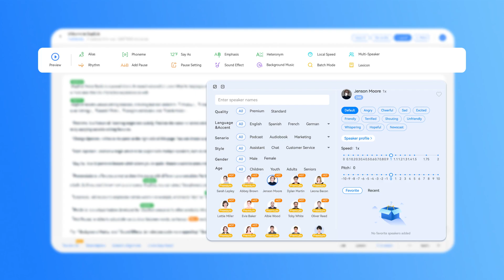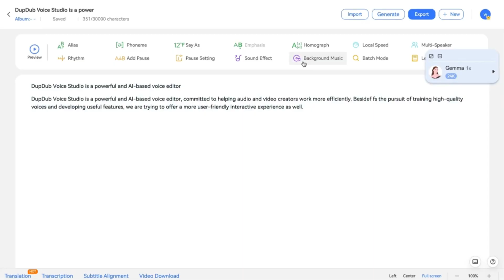DupDub Tool Tutorial - Text-To-Speech Studio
DupDub, your next-generation AI voice studio, is aiming for Podcast, Audiobooks, Movie recap, News and other fields.

 ✅ 400+ authentic voiceovers, 50+ languages and accents.
 ✅ 20+ professional voice editing features.
 ✅ Customized Voice Cloning solution.
 ✅ Transcription, Translation, Subtitle Alignment, Video Download, and more tools!